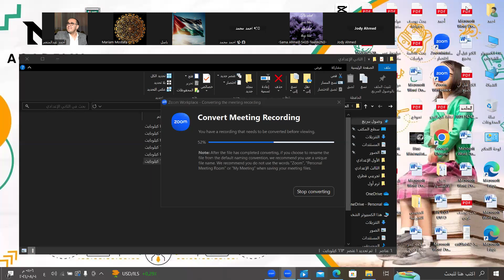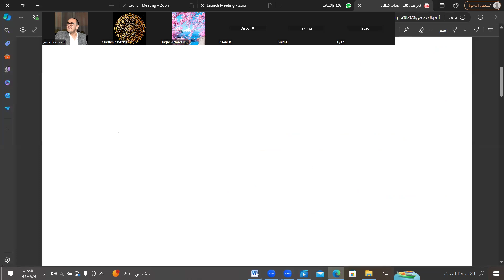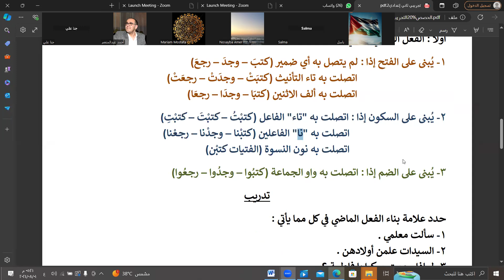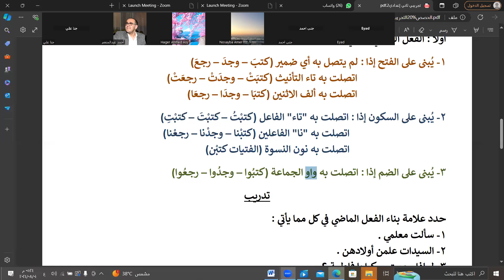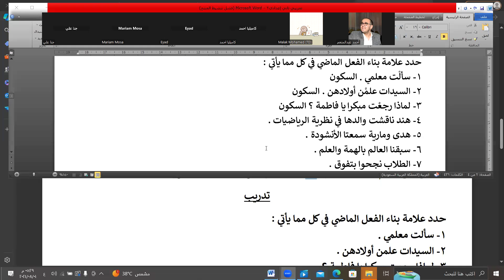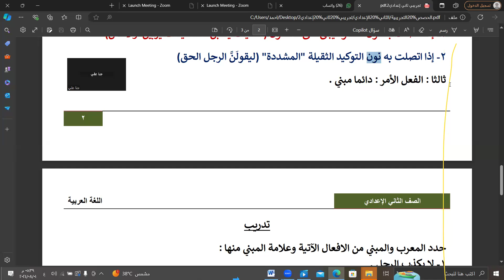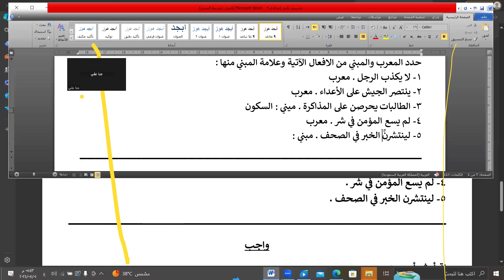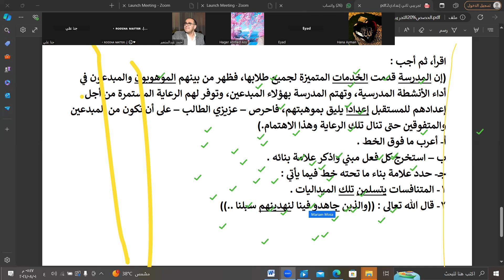اللغة العربية للصف الثاني الإعدادي ٨/١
pdf شرح الحصة +الواجب